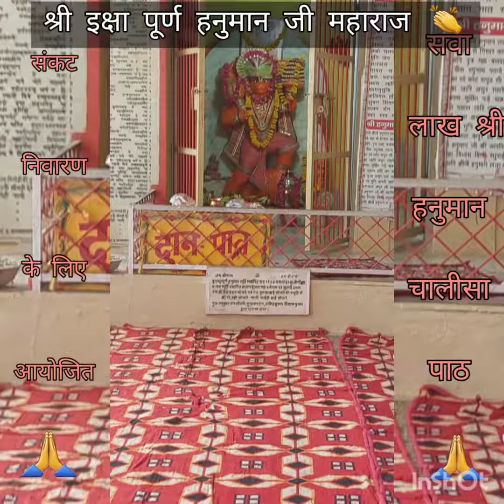श्री विनोद चतुर्वेदी जी महाराज के सानिध्य में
संकट निवारण के लिए श्री गौड़ बाबा सिद्धाश्रम खाती बाबा झाँसी में श्री इक्षापूर्ण हनुमान जी महाराज के श्री चरणों में आयोजित सवा लाख श्री हनुमान चालीसा महानुष्ठान में पाठ करते ब्राह्मण और भक्तगण..